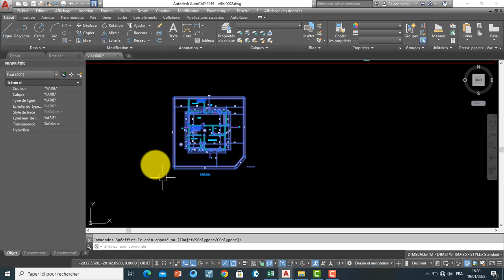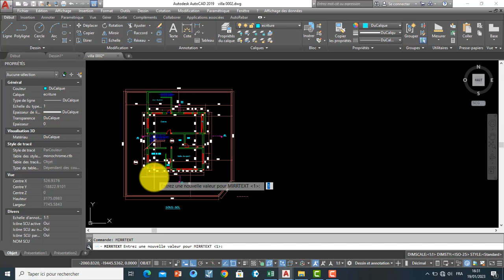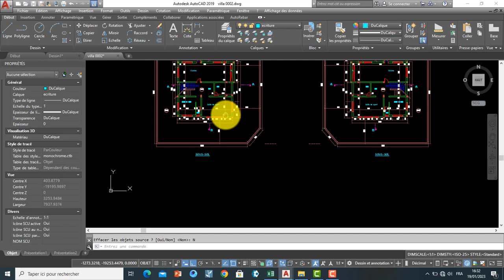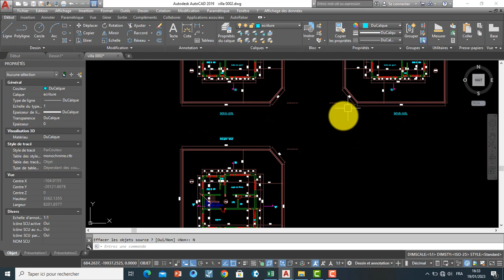comment mettre en miroir du plan dans autocad et résoudre le problème de miroir de texte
كيفية عكس المخطط في أوتوكاد وإصلاح مشكلة النسخ المتطابق للنص